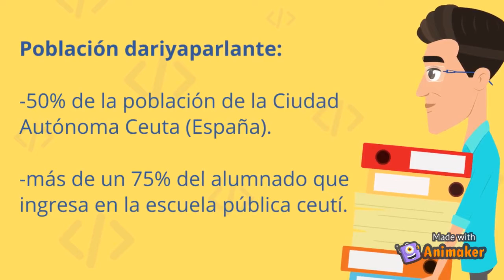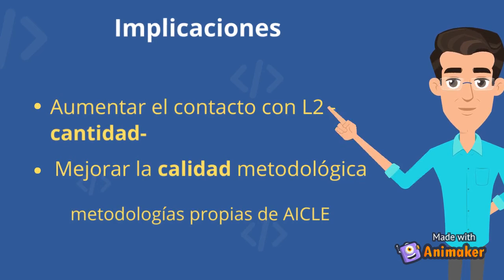Español y dariya en Ceuta. Análisis y propuestas de mejora de las habilidades comunicativas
Español y dariya en Ceuta. Análisis y propuestas de mejora de las habilidades comunicativas en la L2 del alumnado dariya-parlante

Manuel José López Ruiz – Universidad de Granada - ORCID: 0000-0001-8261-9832
Ana María Pino Rodríguez – Ministerio de Educación y Formación Profesional - ORCID: 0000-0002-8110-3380

Correspondencia a través de ORCID: Ana María Pino Rodríguez - 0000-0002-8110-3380